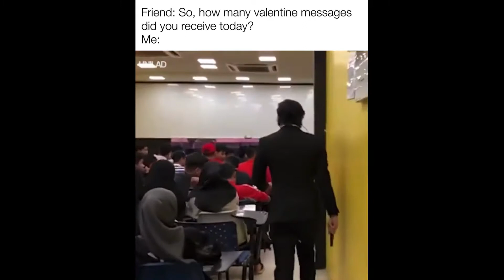Reddit Videos that Tickle my Toes #39